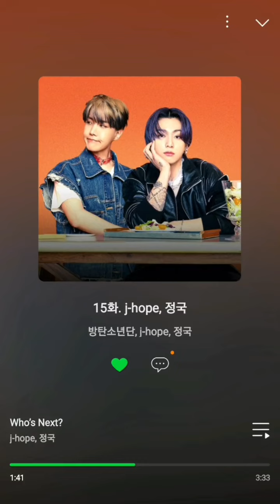BigHit Music Record , Melon Station : Jhope y Jungkook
Segundo episodio de BTS en Melon Station junto a Jhope y Jungkook